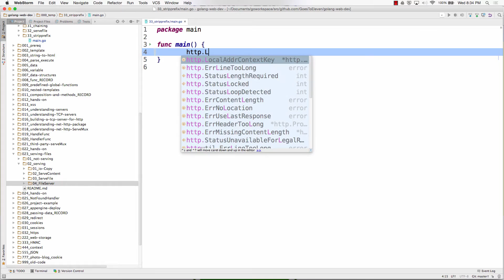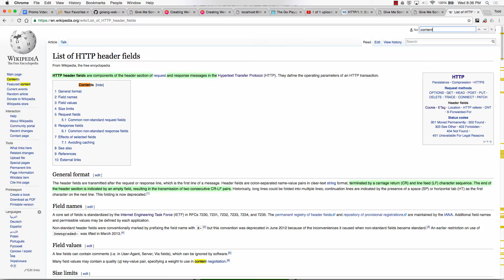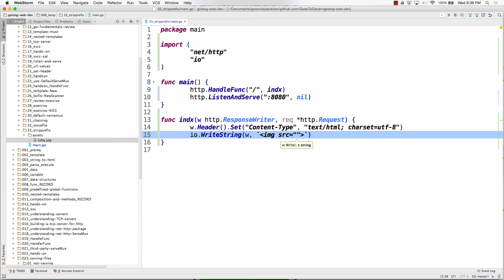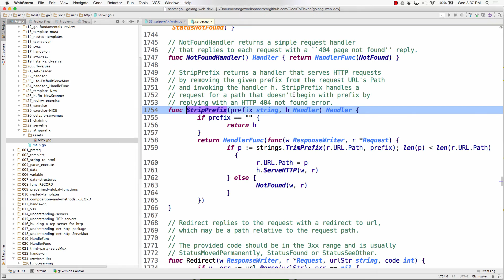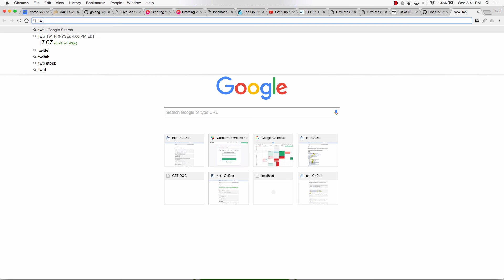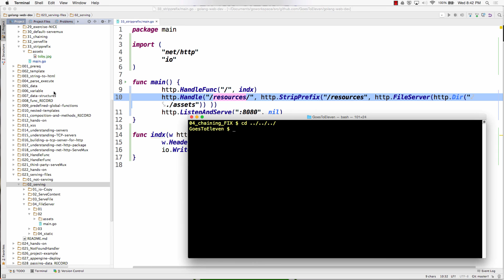golang fileserver stripprefix